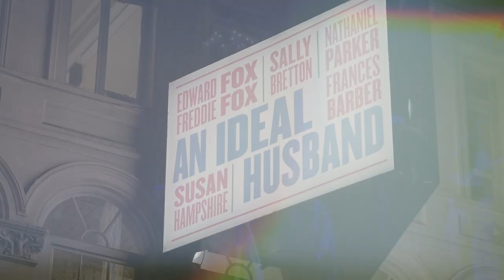Oscar Wilde's An Ideal Husband - Official Trailer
A new production of the Rolls-Royce of English comedies, Oscar Wilde’s An Ideal Husband, filmed live at the Vaudeville Theatre in London’s West End, is coming to the big screen!

This entertaining and still topical play brings an act of political sin into the heart of the English home. As an ambitious government minister, Sir Robert Chiltern’s smooth ascent to the top seems assured until Mrs Cheveley appears in London with damning proof of his previous financial chicanery. Directed by Jonathan Church, the talented ensemble cast includes real-life father and son Edward and Freddie Fox, Frances Barber, Nathaniel Parker, Sally Bretton and Susan Hampshire.

★★★★ ‘INCREDIBLY FUNNY’ – The Telegraph